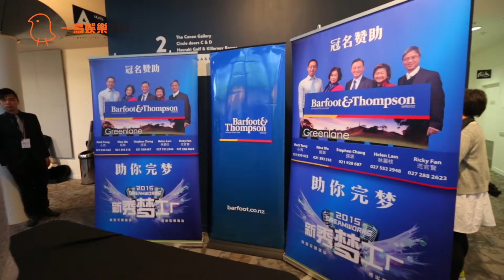2015 新秀夢工廠花絮 HD